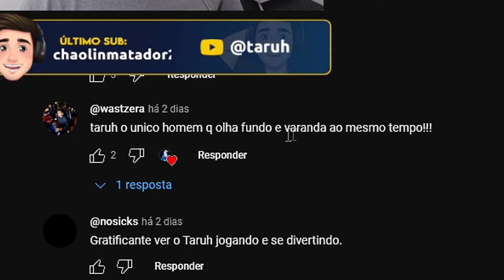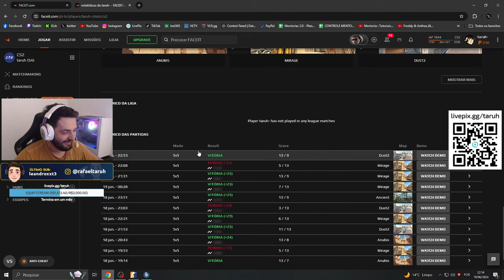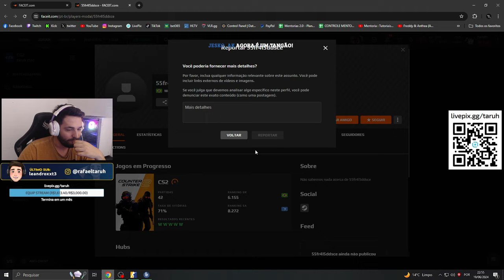Poxa FKS e WASTZERA, que tipo de BRINCADEIRA é essa ? 😢